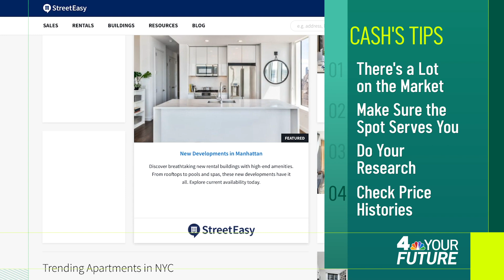What You Need to Know About Renting in NYC Right Now | 4 Your Future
Falling rents got you considering a move? Or are you thinking that right now might be the best time to make a play in the Big Apple? If you answered "yes," watch this video.

Kay Angrum sits down with real estate broker and YouTuber @CashJordan to talk about the rental market in New York City during COVD-19